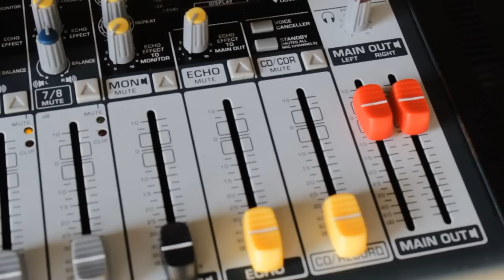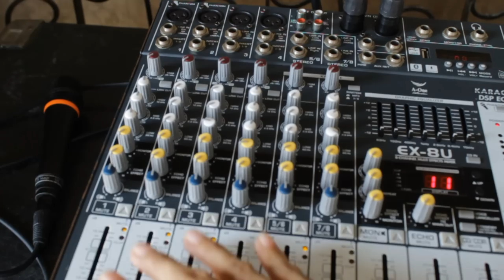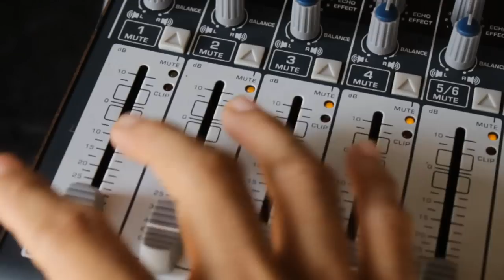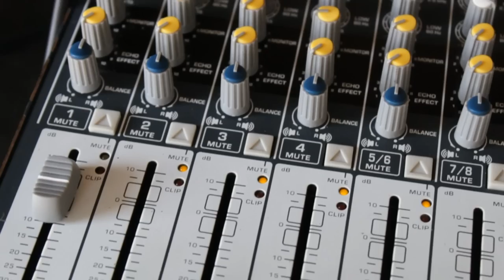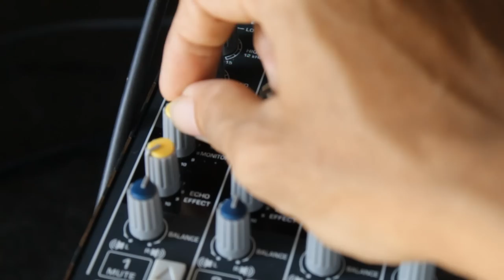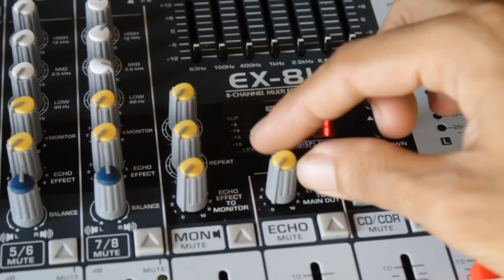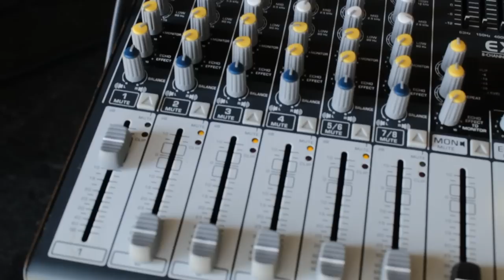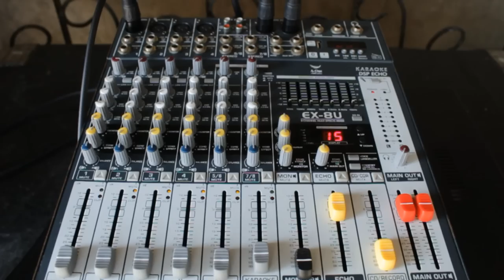MIXER BASICS: Mic Check & Mixer FX Tutorial - Analog Mixer Guide - VLOG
sasali ako sa  PGT pag naka 1000 Like heheheh..please wag ha..